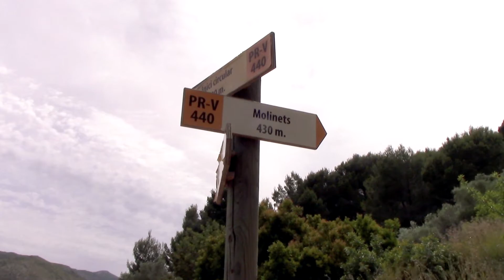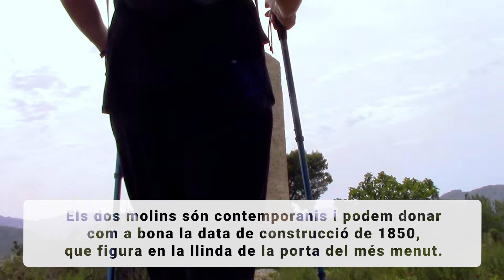Els Molinets, un paseig per a tots i totes. Pedreguer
Una ruta de baixa dificultat per a tota la família.
Els Molinets, se situen enmig de la vall que forma la Sella i la muntanya de Pedreguer,
Els dos molins són contemporanis i podem donar com a bona la data de construcció de 1850, que figura en la llinda de la porta del més menut.
Es tracta de dos molins de vent que es feien servir per a la molta de gra de cereal i l'btenció de farina.
Es van rehabilitar l'any 2016 i, actualment, és possible visitar-ne l'interior.